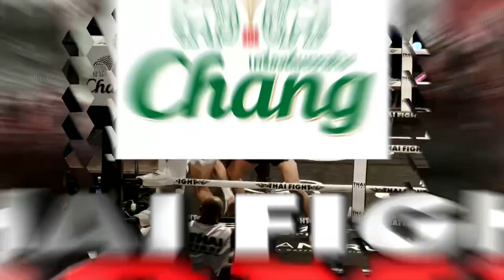Match 6 Tengnueng Sitjesairoong VS Gianluca Costa Cesari - THAI FIGHT ROME ITALY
King Of MuayThai, In thailand
Boxing Kick Boxing Muay